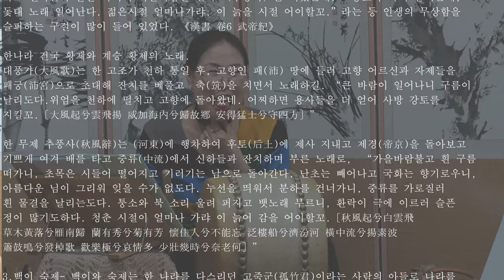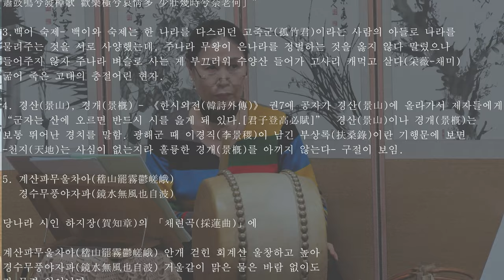언제나 청춘을 위한 단가 '백발가2' 화요풍류당 보라사부 남궁성례-종로 낙원동 풍류당 010 8885 2232 판소리_남도민요_육자배기_흥타령_가야금산조병창_북장구_가무악_창작곡